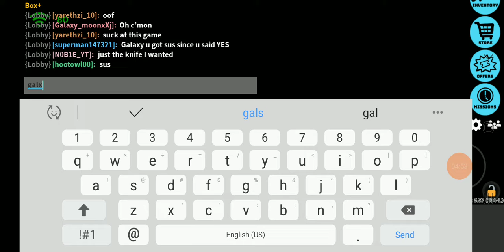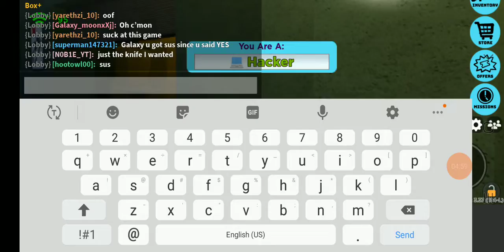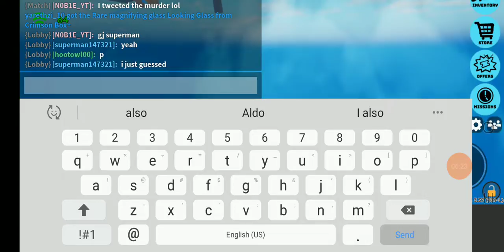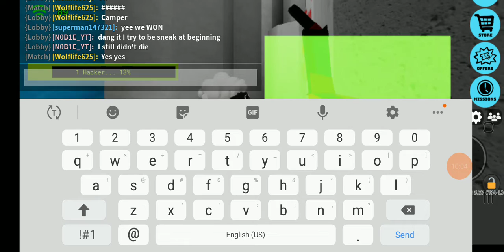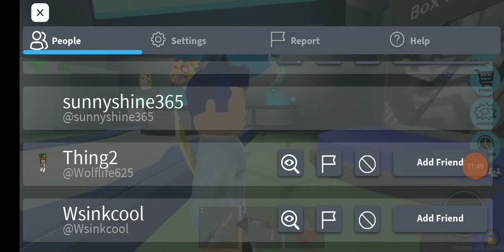murder party nice wins and little lose